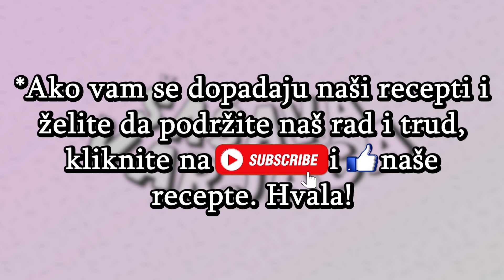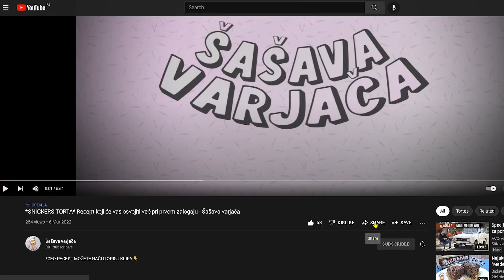Tragajući za najboljim receptom za mafine naišli smo na ovaj | CHEESECAKE MAFINI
👉CEO RECEPT MOŽETE NAĆI U OPISU KLIPA👇

〰 CHEESECAKE MAFINI 〰

〰 150g mlevene plazme
〰 75g otopljenog putera
〰 250g krem sira
〰 150ml jogurta
〰 50g šećera
〰 2 jaja
〰 1 kesica vanilinog šećera
〰 sok od pola limuna

〰 Ako ste uživali u klipu i želite da vidite još ovakvih ukusnih, brzih i lakih recepta, možete podržati naš rad tako što ćete kliknuti "👍", ostaviti komentar i podeliti ovaj klip sa vašim dragim prijateljima. Pretplatite se na naš kanal i obavezno kliknite na "🔔" kako bi dobili obaveštenje svaki put kada izbacimo novi klip. Šašavi pozdrav! 🤗